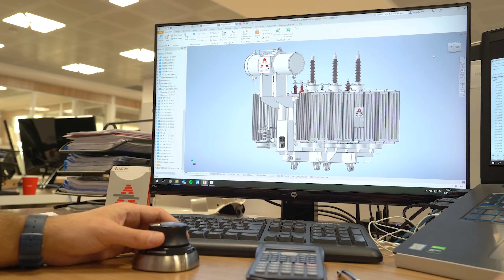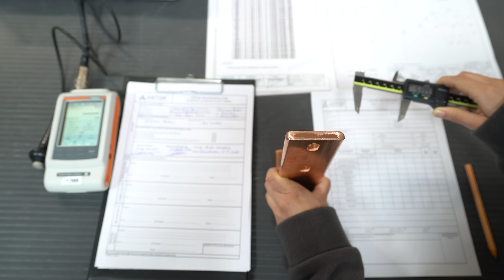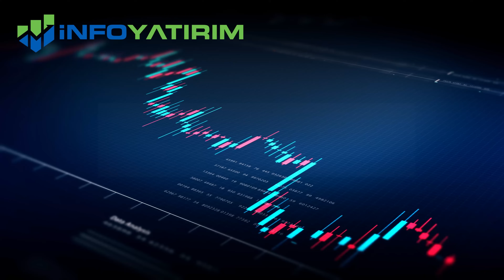ASTOR Enerji'yi Yakından Tanıyalım | 9. Bölüm | Mine Uzun, Sertaç Ekeke & Olcay Doğan | İnfo Yatırım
📍"Enerji Sektörüne Dikkat!" Mert Yılmaz Yorumluyor